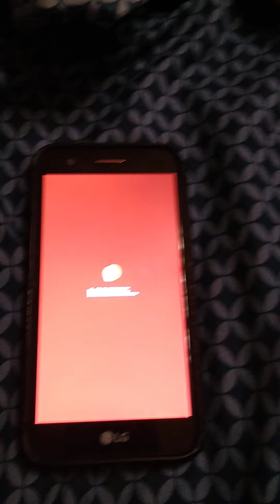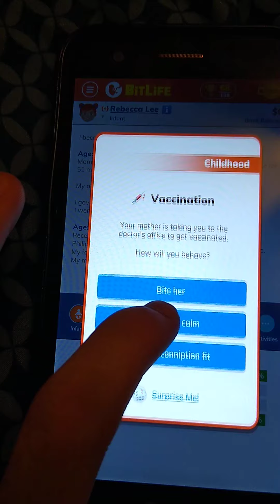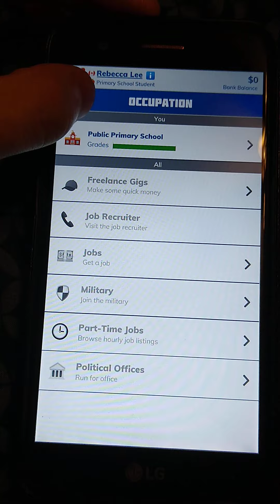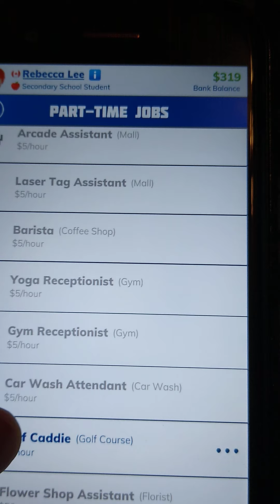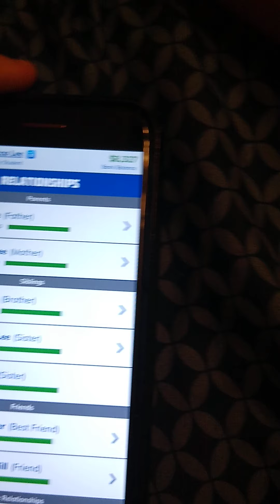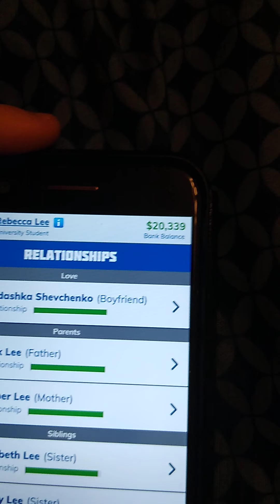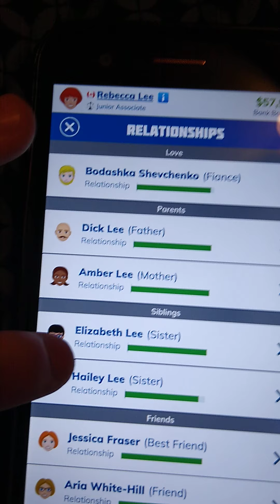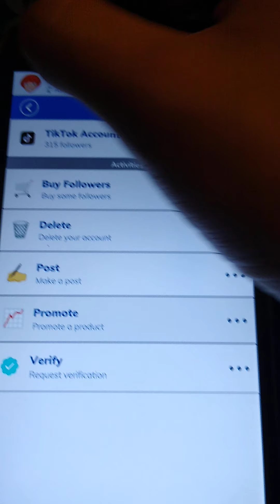I became a lawyer in Bitlife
This is the first Bitlife video by me.